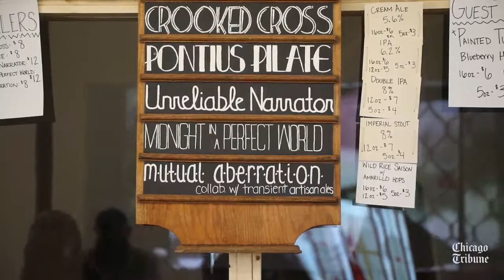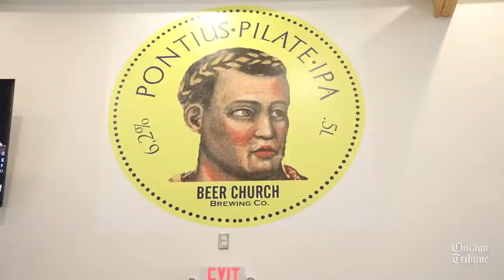Beer Church Brewing Co. Chicago Tribune Video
Craft beer disciples worship brews at SW Michigan's Beer Church, the first brewery in New Buffalo, right downtown at the main intersection.